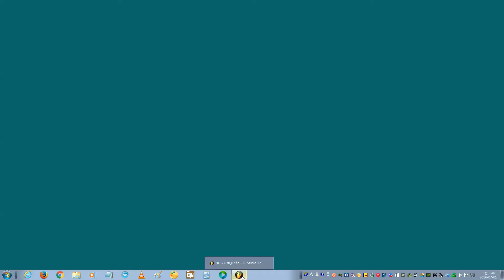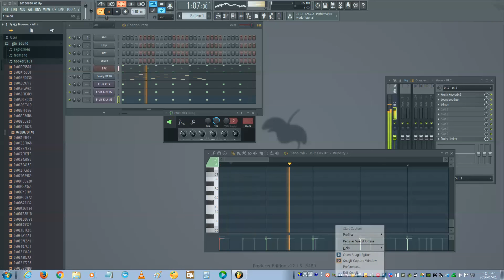GTA5 + FL studio